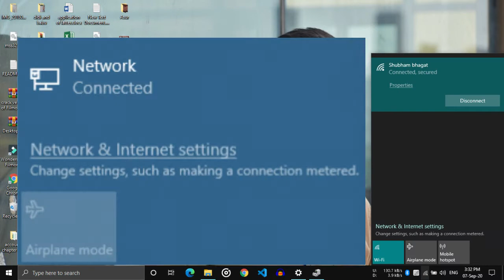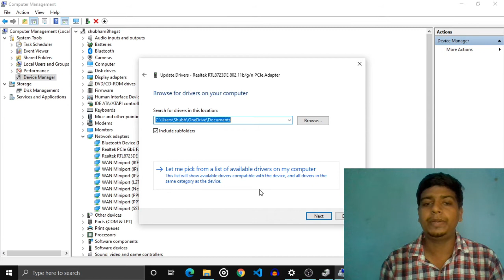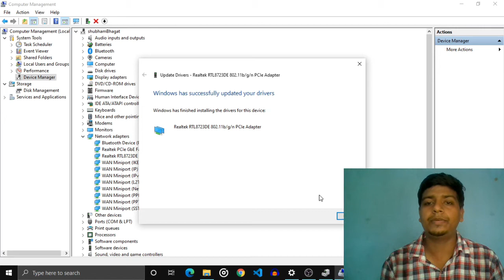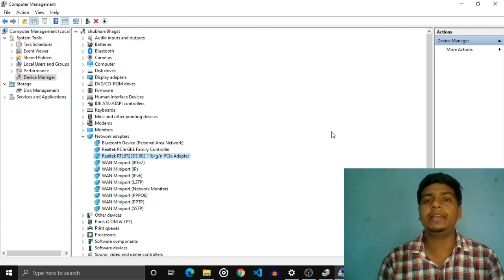WiFi Option Not Showing on Windows 10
There Are Two Method To Fix Error Like WiFi Option Not Showing on Windows 10.

★ Method 1
- Update Your WiFi Adapter
- Open Device Manager
- Click on Network Adapters
- Right Click on First One Which WiFi Adapter
- Click on Properties
- Click on Driver and then click on Update Driver
- Click Search Automatically Update Driver Software
- Close the window
- Restart Window
- Check if it's work

Follow me,

change settings such as making a connection metered

wifi adapter not showing in device manager
wifi network not showing in windows 10
how to connect wifi on windows 10
how to fix wifi option not showing in windows 10
laptop wifi connection windows 10
network not showing in windows 10
wifi adapter not working windows 10

wifi adaptor not showing in windows 10
wifi is not showing in windows 10
wifi not working on windows 7
wifi symbol not showing in windows 10
windows wifi not showing network
bhagat ji technical
change settings such as making a connection metered windows 10
how to download wifi driver for windows 10
how to fix wifi not showing up on windows
how to get wifi option in windows 10

how to show wifi icon on taskbar window
laptop me wifi ka option nahi aa raha hai
network adapter missing windows 10
not showing wifi network in windows 10
why my laptop can't connect to wifi
wifi adapter not showing in device manager windows 10
wifi driver not showing in device manager
wifi logo not showing windows 10
wifi missing windows 10
wifi option not showing in laptop
win 10 wifi not showing
windows 10 network not showing
windows 10 wifi not connecting
windows 10 wifi option not showing
wireless adapter not working windows 10